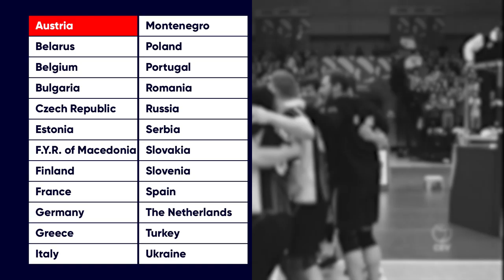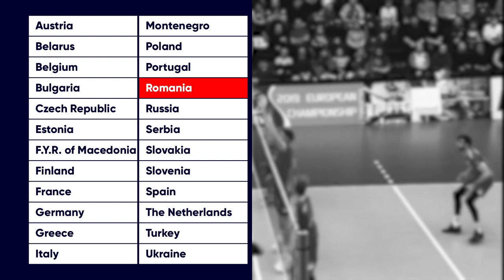EuroVolley 2019 - Men | The 24 teams